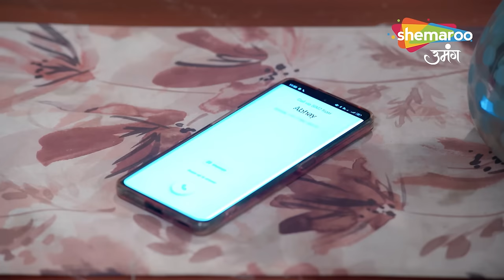Kismat Ki Lakiron Se | Shraddha Me Bas Rahi Hai Abhay Ki Jaan | Episode Highlight | Shemaroo Umang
reator : Rashmi Sharma
Language : Hindi
Theme : Romantic Drama

o Watch Shemaroo Umang on the networks:
 DD Free Dish :15
 Tata Play : 184
 Airtel Digital TV: 133
 d2h: 172
 Dish TV: 142
 GTPL: 18
 DEN: 117
 Hathway: 19
 NXT Digital: 181
 SITI CABLE: 118
 FASTWAY: 25
 Digiana: 133